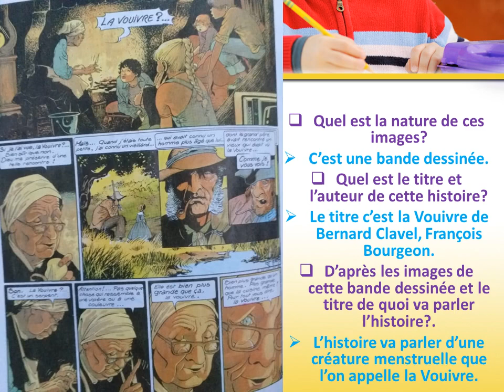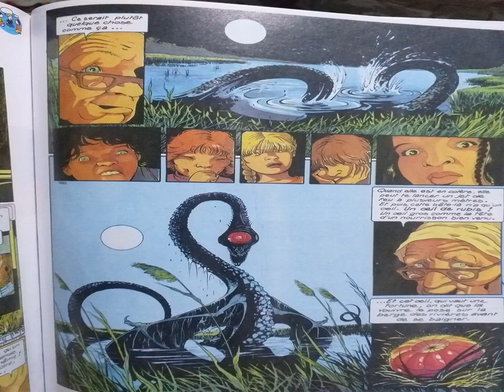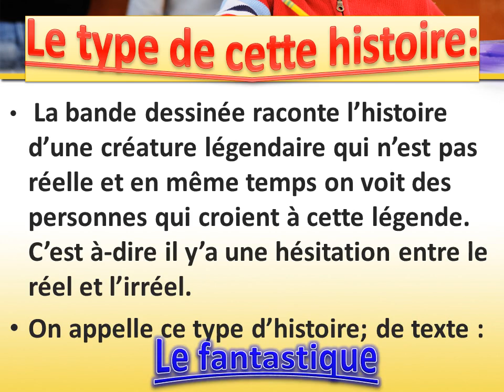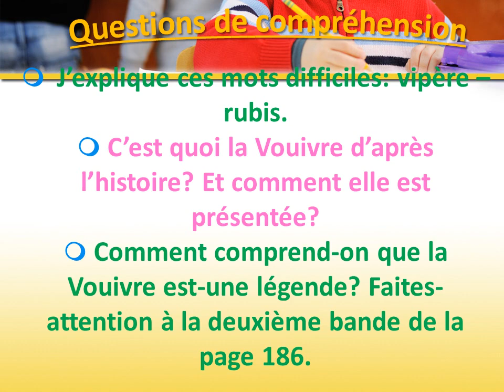La lecture (la Vouivre) CM2